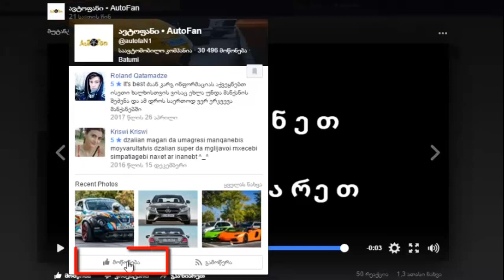Mercedes-Benz CLK 55 AMG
გამოიწერეთ არხი
მოიწონეთ ვიდეო
წყარო: Shota Futkaradze